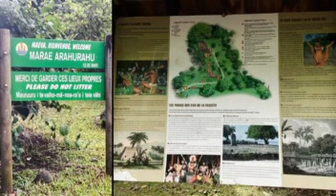Chicago Wedding Lily and John 2023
we enjoyed a Chinese American themed wedding in Chicago.